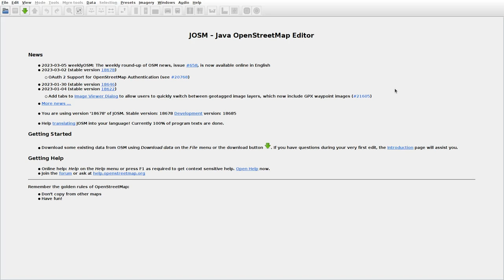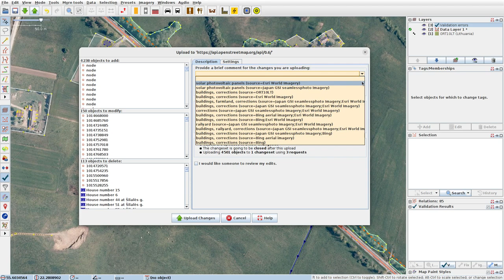JOSMrec1440 2023 03 09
Lithuania. Dvarviečiai, Girvainiai, Gulbės. Tracing buildings (mainly) in JOSM for openstreetmap.